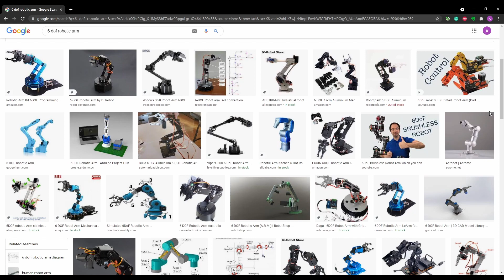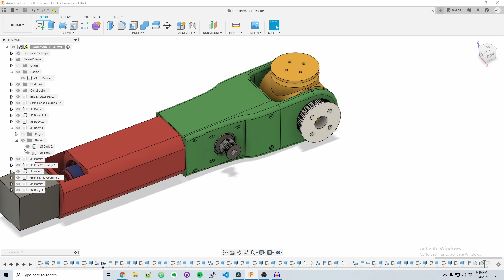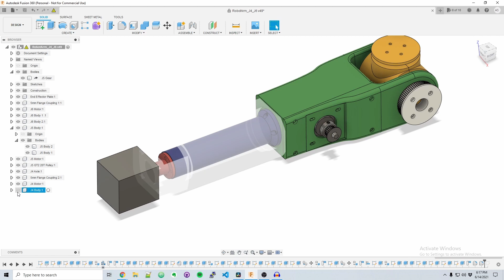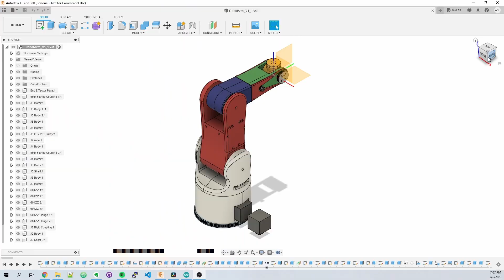3D Printed 6 Axis Robot Arm Part 1 | Upper Joints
Today I start the build of my 3D printed 6 axis robot arm! In this video, I lay out the specification for the project and work on joints 4, 5, and 6.

MUSIC
Sunshower - LATASHÁ